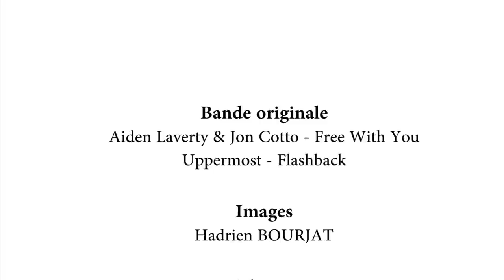Teaser Officiel des XXIèmes Ovalies LaSalle Beauvais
Rendez-Vous les 7,8 et 9 mai 2015 au stade Marcel Communeau à Beauvais pour le plus grand tournoi de rugby universitaire d'europe à but humanitaire.
Faites l'essai, vous serez transformés !
LinkedIn, Viadeo